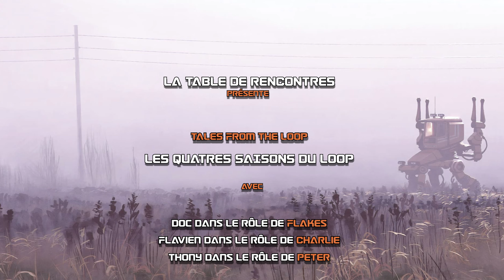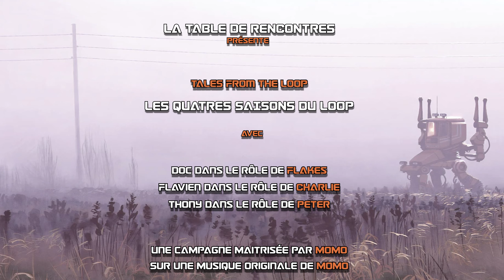[Tales from the Loop] Les 4 saisons du loop 2.02 : Attirance grandissante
Bienvenue à la Table de Rencontres pour une nouvelle aventure en notre compagnie.

Vous allez découvrir une nouvelle campagne d'ActualPlay jdr dans le monde de Tales From the Loop tous les mercredi dès 19h sur la chaîne.

Vous y suivrez les aventures de quatre copains âgés de 12 à 14 ans dans l'Angleterre des années 80 et plus précisément dans la région de The Broad. Benny, une jeune collégienne suédoise introvertie, Flakes, un fils de fermier glouton, Charlie, une inventrice exubérante et Peter, un garçon discret qui semble déjà avoir le bras long...

Dans cette campagne, intitulée "Les quatre saisons du Loop" nos quatre adolescents vont découvrir pendant toute une année les étrangetés du Loop à travers 4 scénarios aux étranges et contemplatifs...

Tales from the Loop est un jeu de rôle qui s’inspire des succès comme E.T, Super 8, Stranger Things ou encore Les Goonies, des films ou des séries dans lesquels des enfants sont confrontés à des événements extraordinaires qu’eux seuls semblent pouvoir résoudre.
Mais les années 80 de Tales from the Loop ne sont pas celles que nous connaissons. La technologie a fait des bonds fascinants et permet de trouver des robots domestiques dans les foyers, ou de prendre un gravitrain pour aller au bureau. Les scientifiques créent des machines dotées d’intelligence, et étudient la possibilité de voyager dans le temps, ou de projeter son esprit à distance… C’est dans cet univers que vous allez incarner des enfants et des adolescents aux vies normales, confrontés à des événements fantastiques.

Il utilise le système Free League qui met l'accent sur la narration grâce à un ingénieux système d6

En France, Tales from the Loop est édité par Arkhane Asylum Publishing

La musique de cette partie est composée par Momo.

Peter: Thony